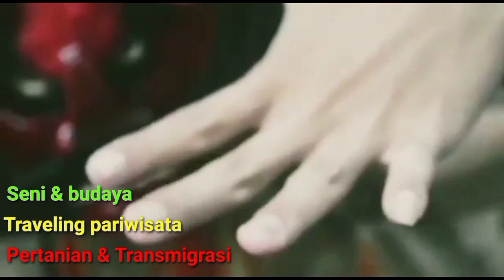PETANI MILENIAL WNI 🇮🇩 DI BRUNEI DARUSSALAM 🇧🇳 WONG JOWO TELATEN JOS GANDOS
Cukup pare aja yang pahit
Hidup kita jangan sampai pahit

Senajan pare pahit, Urip Ojo ngasi melu pahit

-= Wong jowo telaten =-